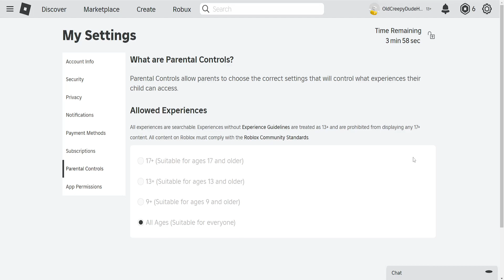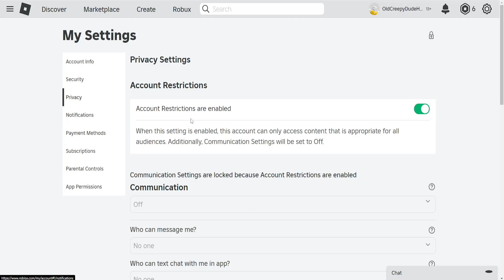How To Block Games On Roblox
In this video I show you how to block games on Roblox. If you want to learn how to block specific games in Roblox then this is the tutorial for you.